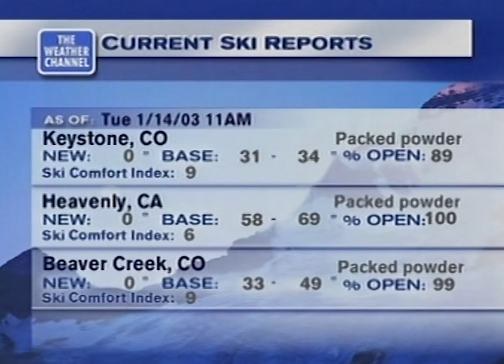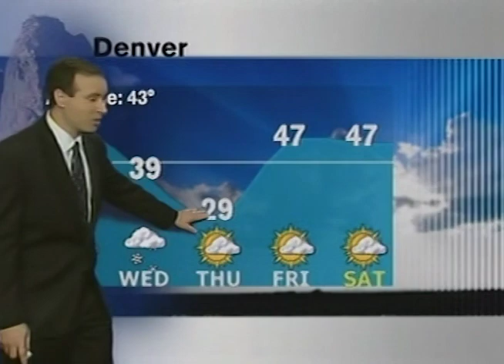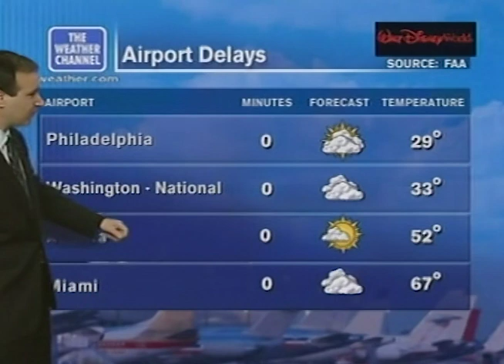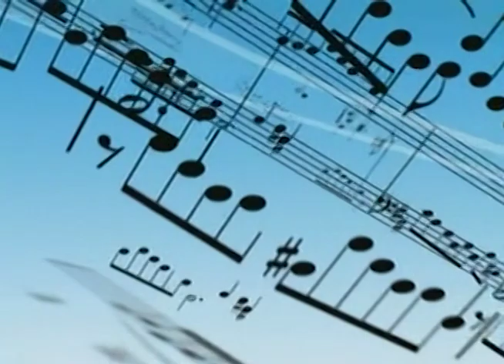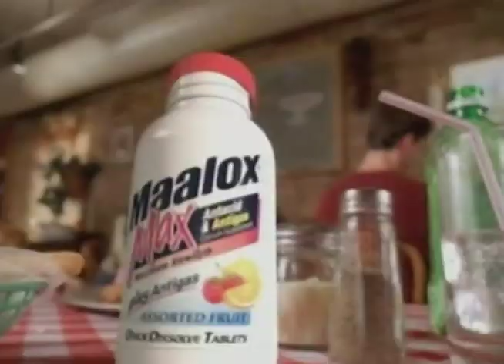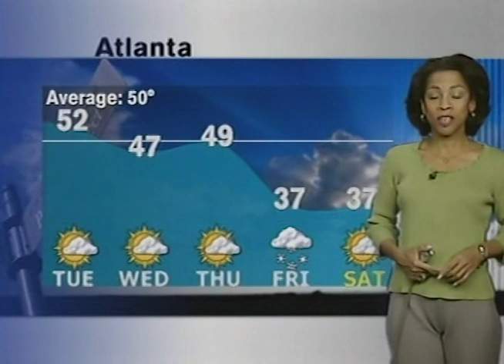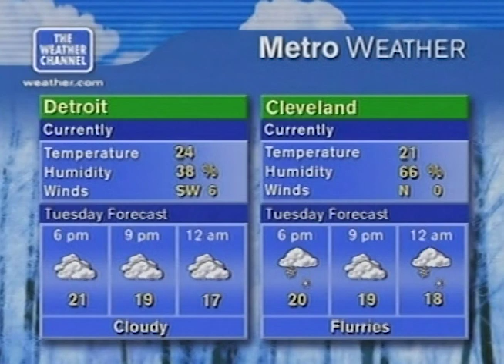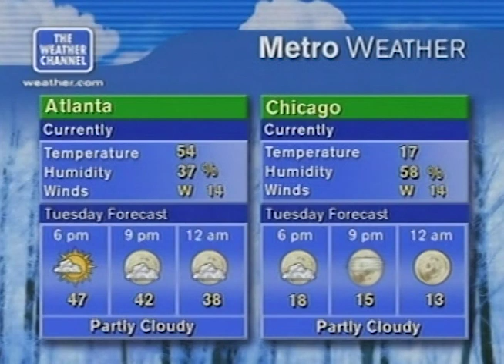The Weather Channel January 14, 2003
This broadcast is from The Weather Channel from January 14, 2003. Some promos, commercials, branding, or interstitial material may be included.